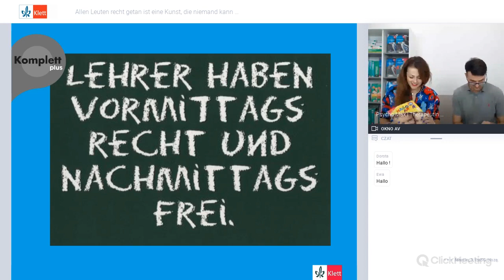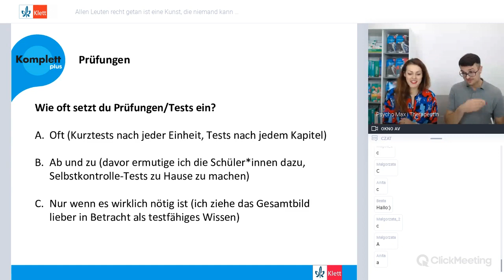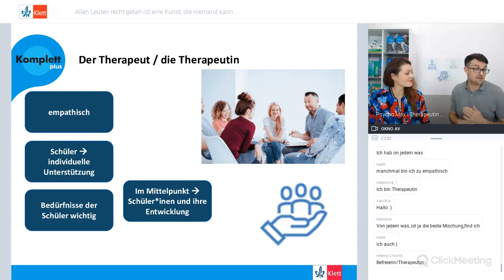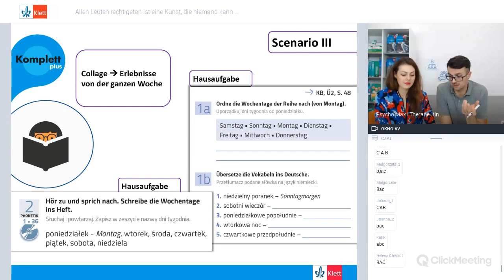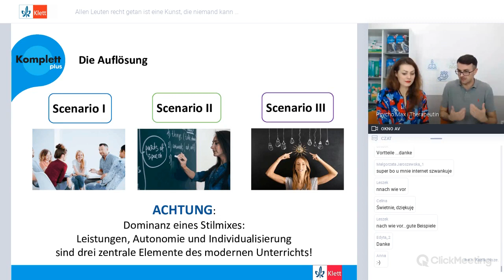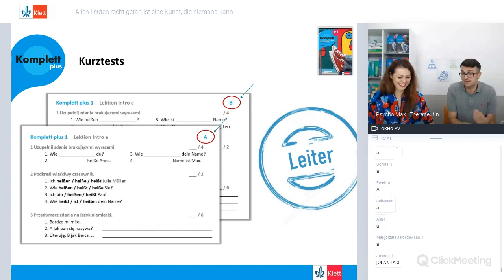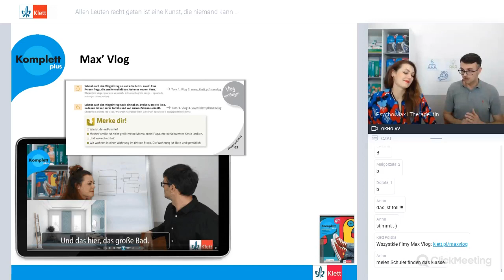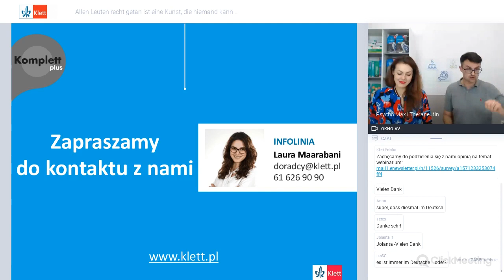Webinarium: Komplett plus. Für jeden Lehrertyp etwas dabei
Zapraszamy do obejrzenia nagrania z webinarium:

Allen Leuten recht getan ist eine Kunst, die niemand kann … Oder? ;)
Komplett plus. Für jeden Lehrertyp etwas dabei.

Szkolenie odbyło się 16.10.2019. Najważniejsze z poruszanych tematów to:
- istnienie różnym typów nauczycieli,
- zdiagnozowanie swojego typu,
- narzędzia z kursu Komplett plus, które mogą maksymalnie ułatwić pracę.

Szkolenie poprowadzili Justyna Ciecharowska i Maximilian Weiß.